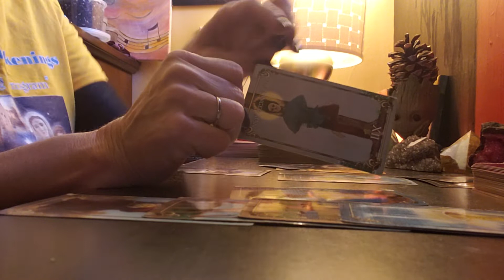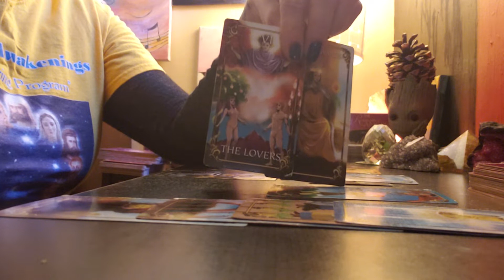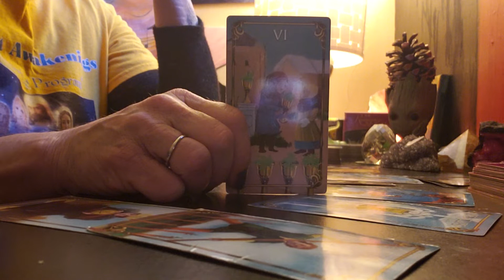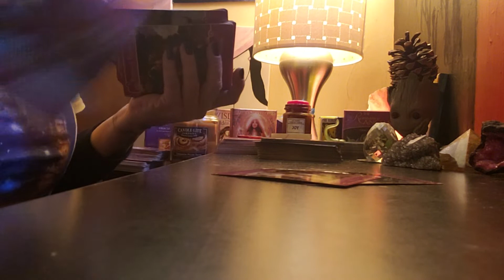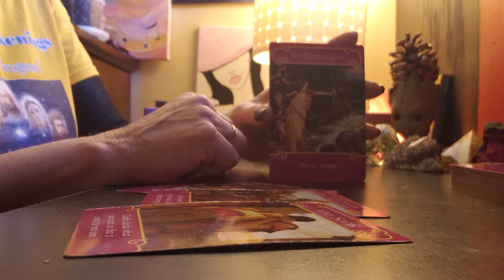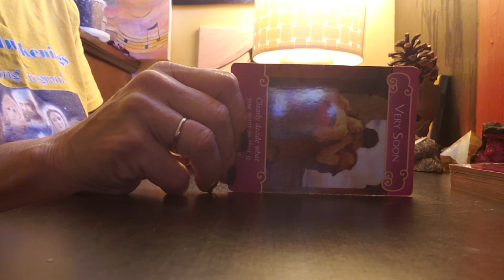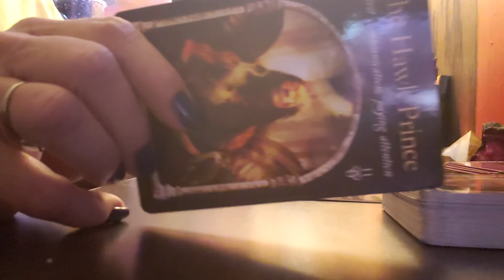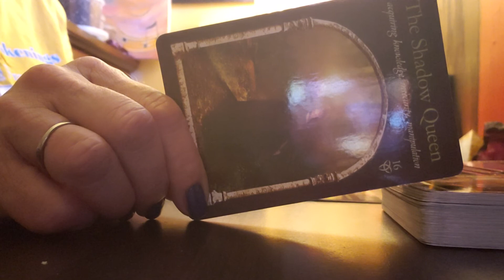Cancer (March 2019 Celtic spread) Beautiful! And well earned :)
I apologize for the cut off my storsge was full. :)

Anyasocal@IG
Anyasocal1@Twitter
Bella Anya Izabella@FB